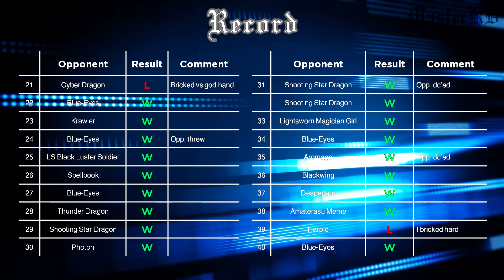Deck Performance Episode 7: Megalith - Yu-Gi-Oh! Duel Links - Ranked Duel May 2021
● Rules:
• I play and record results of 40 games in a row on rank
• I only record games in Platinum or Legend. If I happen to be about to hit KOG, I will derank back to Legend 1 and continue from there
• Extreme memes such as 30-card highlander or lv 4 auto beatdown will not be included

● For this video:
• Pretty standard build overall so I don't need to explain anything here, except for Number 18 in the extra deck in case I see any Harpie

• It was a fun stream. For the first half, somehow I usually bricked a lot and had a poor record of 14W-7L. Got a luck streak with 17 wins in a row though. Overally this deck is still rock solid and fun, though the fact that the deck can randomly brick hard even with 9 starters make my KOG confidence ratings not that high

• 00:00 : Decklist
• 00:55 : Metaphys
• 04:02 : Vendread
• 05:49 : Blue-Eyes
• 08:01 : Photon
• 09:50 : Synchron
• 12:21 : Results of Games 1-20
• 12:31 : Results of Games 21-40
• 12:41 : Review Summary

Game: Yu-Gi-Oh! Duel Links
Platform: PC/Android
Developers/Publishers: Konami

Video recorded on PC, using Bandicam 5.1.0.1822